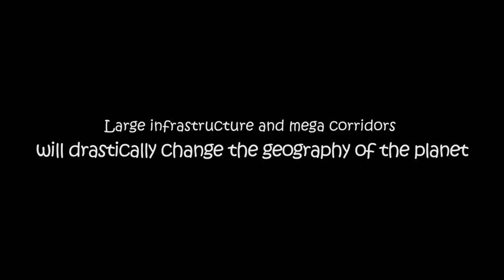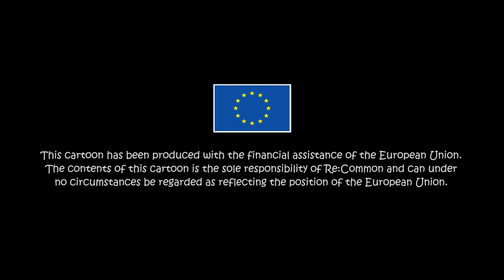The teddy bear's journey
Unlimited shipping within 24 hours.
Do you know the real cost of your subscription? And who pays for it.
Large infrastructures and mega corridors will drastically change the geography of the planet, to ensure the transport of goods that we often don't need.
Are we sure that this is the way to go?

The teddy bear's journey, with Steven Elder's voice. From Gordo.it's pencil to Re:Common.